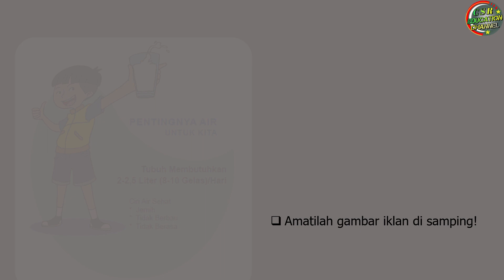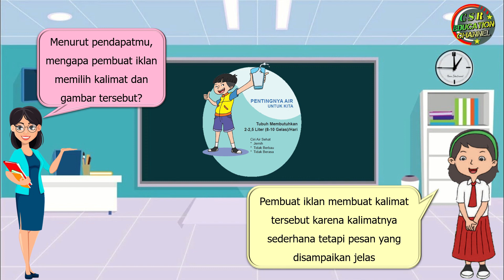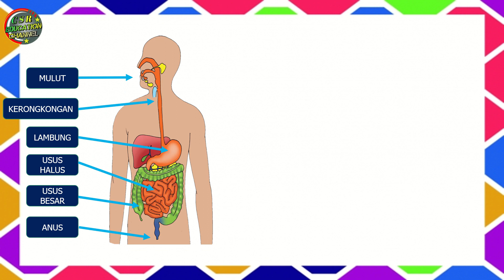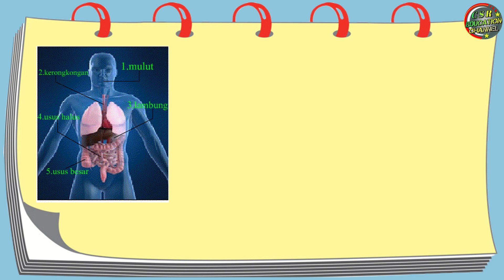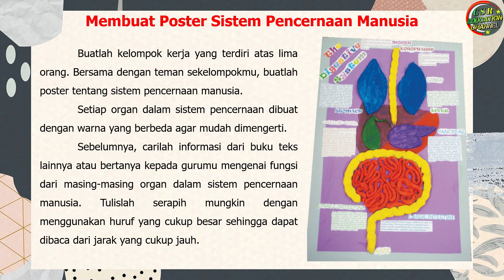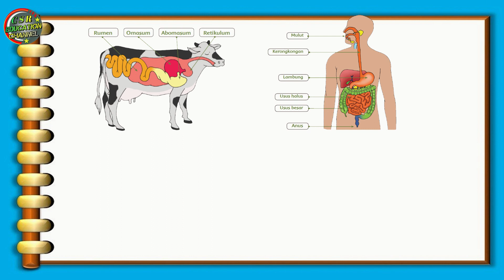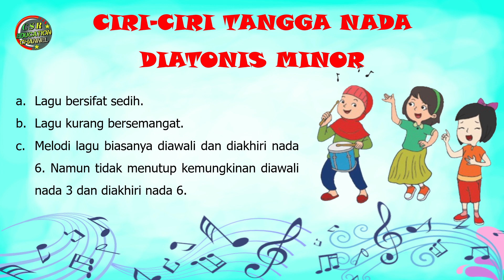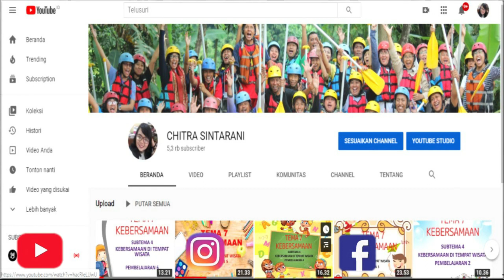Kelas 5 Tematik : Tema 3 Subtema 1 Pembelajaran 2 (MAKANAN SEHAT)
Tema 3 MAKANAN SEHAT
Subtema 1 BAGAIMANA TUBUH MENGOLAH MAKANAN
Pembelajaran 2